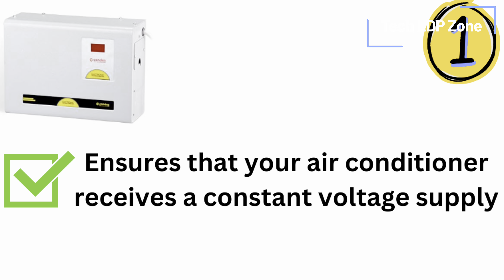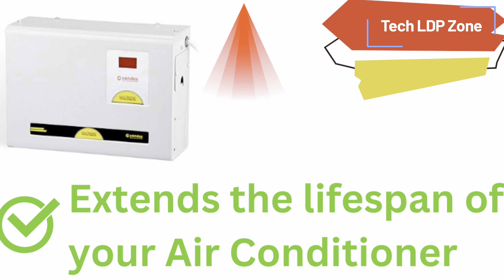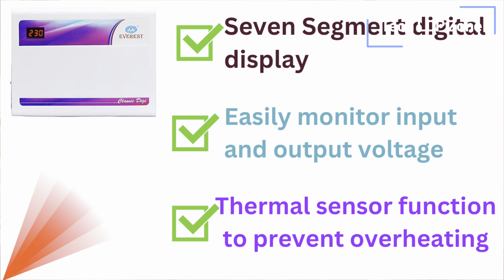Best Stabilizer For Your Air Conditioners || Best AC Stabilizer Deals !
Best Stabilizer for Air Conditioners (A.C.)
Best Stabilizer for A.C
Which is best Stabilizer for 2 Ton AC
Which is best Stabilizer for 1.5 Ton AC
Which is best Stabilizer for 1 Ton AC
Best Stabilizer for AC
Air conditioner stabilizer
AC voltage stabilizer
Best AC stabilizer
Air conditioner power conditioner
Voltage regulator for air conditioner
Voltage stabilizer for split AC
Best voltage stabilizer for home AC
Air conditioner voltage fluctuation protection
Surge protector for air conditioner
AC voltage stabilizer review
Stabilizer for inverter AC
Air conditioner voltage stabilizer installation
Choosing the right stabilizer for AC
Top AC Stabilizers

All 03 Voltage Stabilizer links of Flipkart & Amazon

Who is Tech LDP Zone
Electronics Engineer, Native place Odisha  state  and living at Vijayawada City of Andhra Pradesh and here to share useful and accurate information of any electronics appliances and Indian Railway Technology.

Video  based on Specifications & reflects my personal experience and analysis and experiments ,  Viewers are encouraged to make their own decisions.